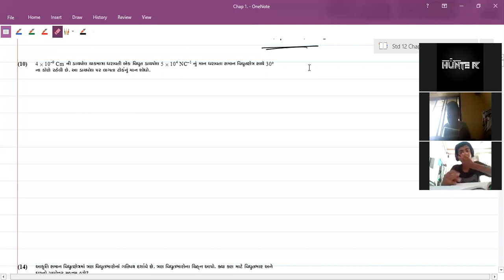25-06-21 std 12